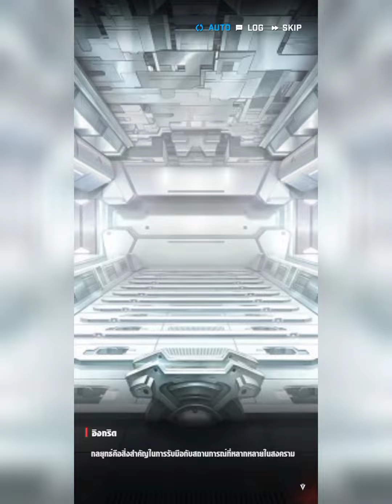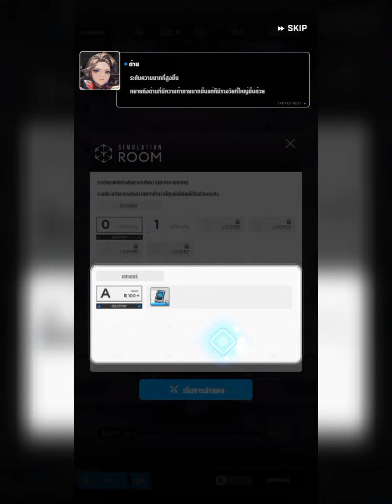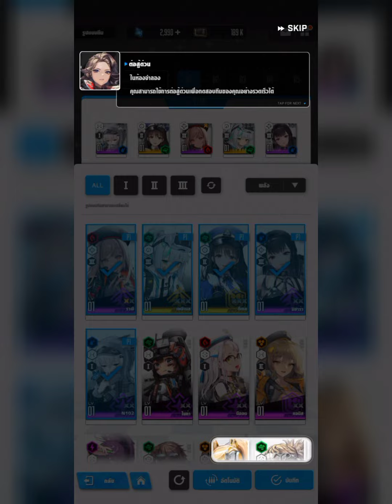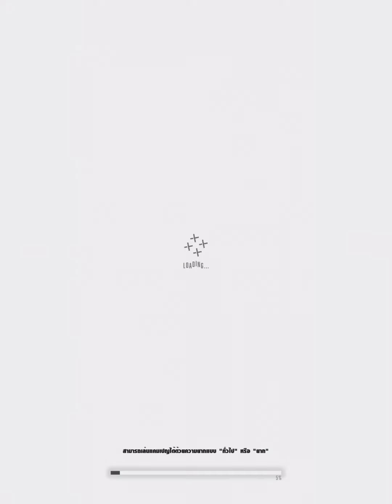อย่าประมาทคู่ต่อสู้ [ GODDESS OF VICTORY: NIKKE ]